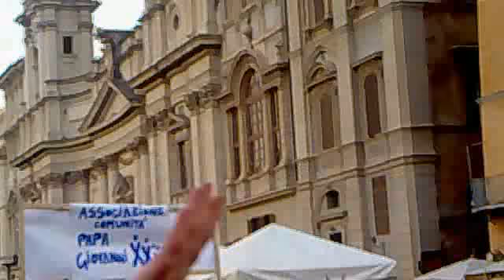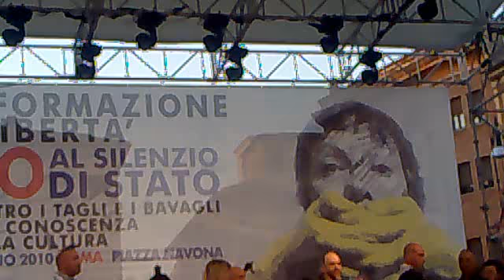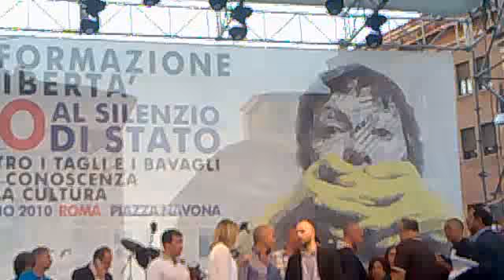FNSI vs LEGGE BAVAGLIO #6- Roberto Saviano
Roma - 1° Luglio 2010 - Esponenti del mondo del Giornalismo, della Cultura, dello Spettacolo e del Sindacato sul palcoscenico allestito a Piazza Navona contro il Ddl Alfano sulle Intercettazioni
video di Francesca Ferrara
globetrotter.blog.espresso.repubblica.it